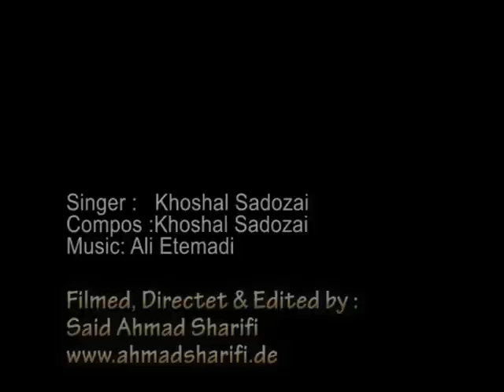Khoshal Sadozai ----- خوشحال سدوزی new afghan song